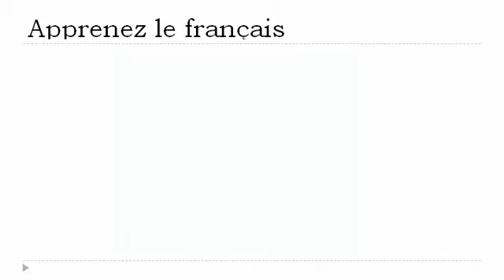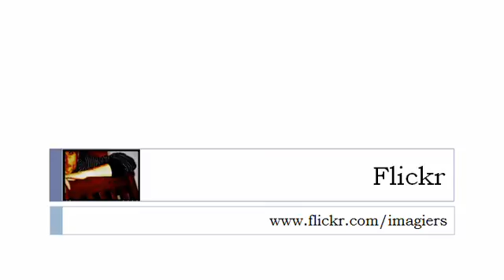फ्रेंच पाठ्यक्रम = पिछले यौगिक काल में = जाने के लिए = क्रिया